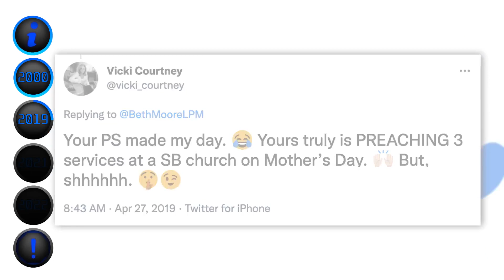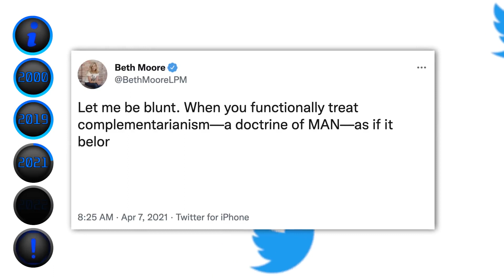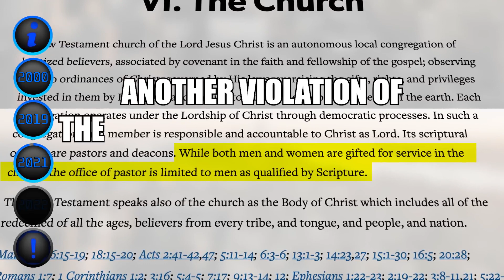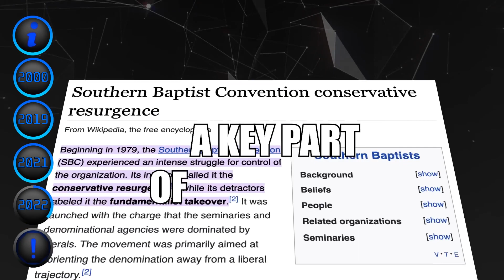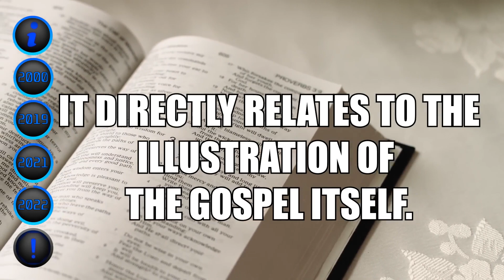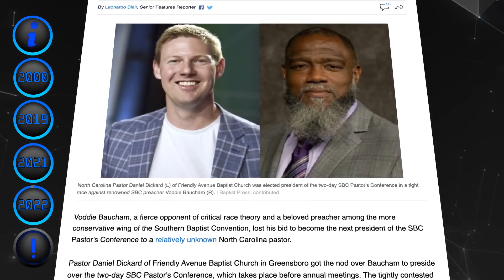Women Pastors Won | Voddie Baucham, Rick Warren, Joel Osteen, Steven Furtick, Beth Moore, Tom Ascol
The SBC 2022 Annual Meeting on women pastors. With Voddie Baucham, Rick Warren, Joel Osteen, Steven Furtick, Beth Moore, and Tom Ascol.